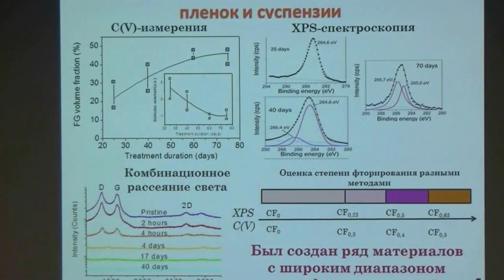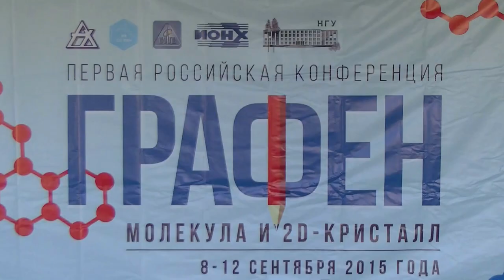079. Небогатикова Н.А. дискуссия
Небогатикова Н.А. дискуссия: Пленки на основе графеновой суспензии, подвергнутой химической модификации в водном растворе плавиковой кислоты